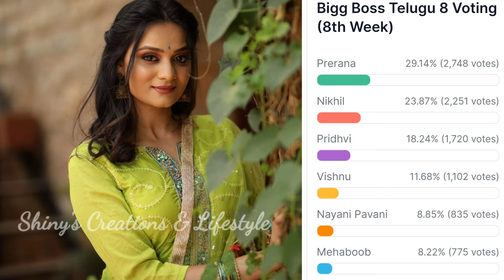Bigg Boss 8 telugu 8th week voting results | bigg boss telugu 8 survey polls | bigg boss 8 promo